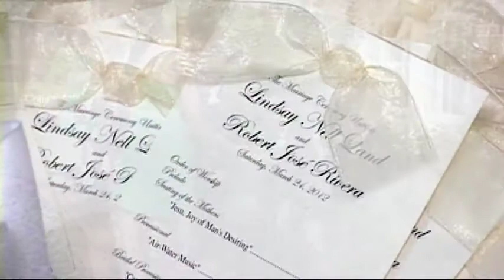Land - Rivera Wedding Montage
Lindsay Land and Robert Rivera were married in Columbus, GA, on March 24, 2012.The ceremony at St. Paul United Methodist Church was followed by a reception at The Columbus Trade Center.